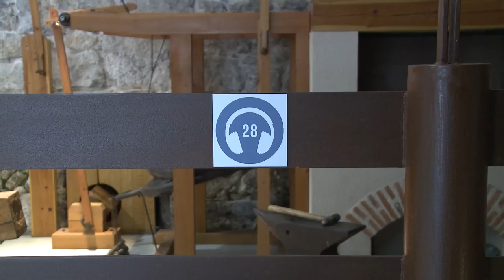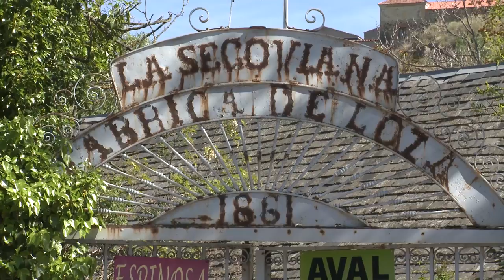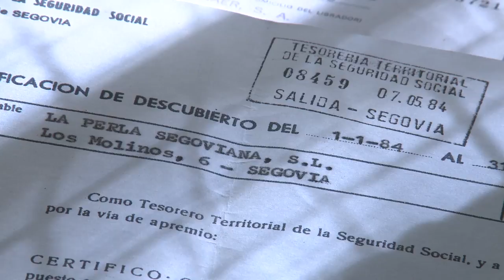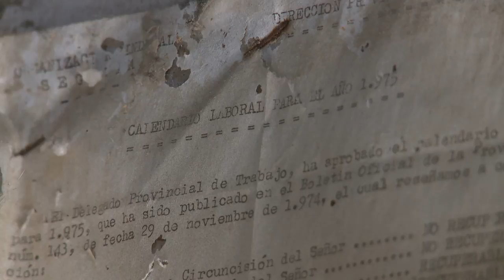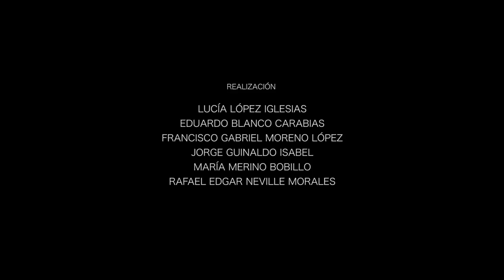Curso Documentales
De la idea a la pantalla. Escritura Documental en el cine.
Museo Esteban Vicente - Uva Segovia. Marzo-Junio 2014